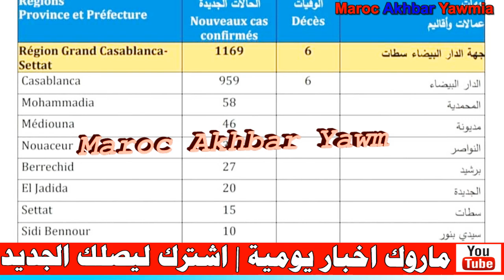خبر عاجل .. كار ثة حقيقية اليوم بمدينة الدار البيضاء .. هادشي كايخلع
Artiste : __url_artiste__